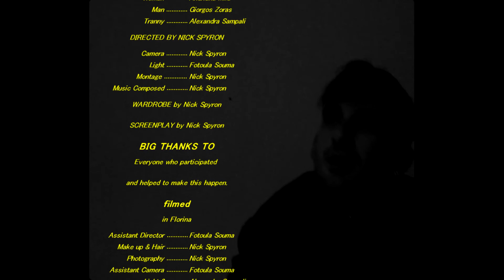Nick Spyron LATEX PLANT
Platforms Project Net 2020, EN FLO